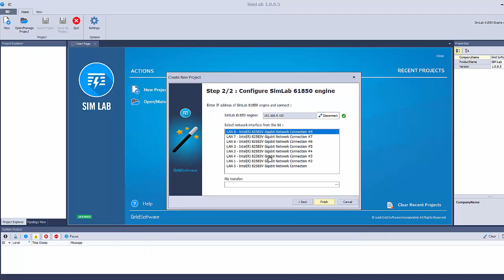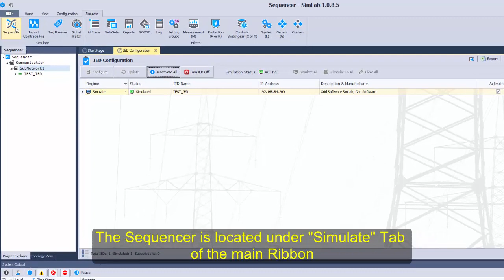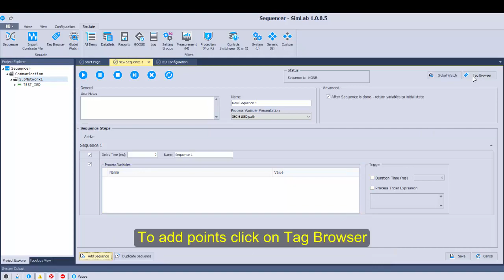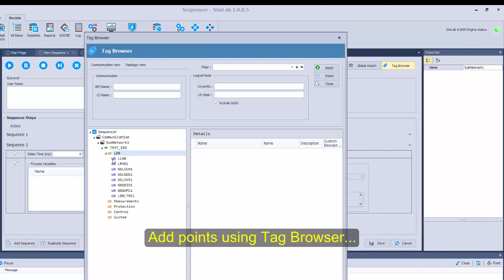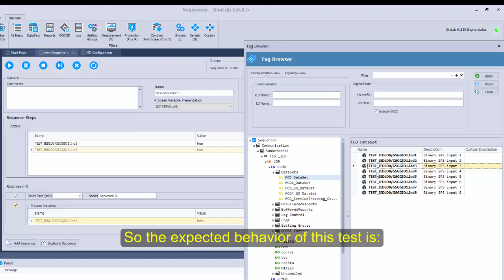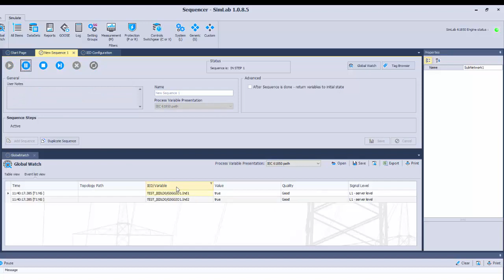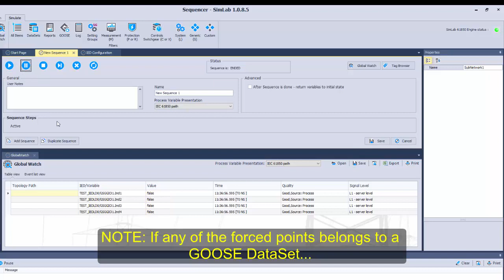How to Configure Sequencer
This video explains how to automate test procedures using SimLab Sequencer.